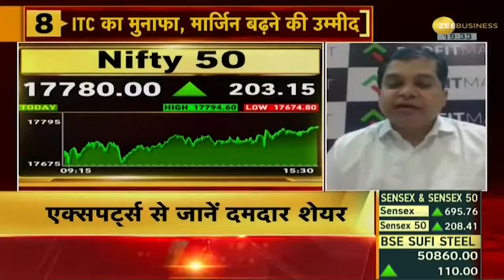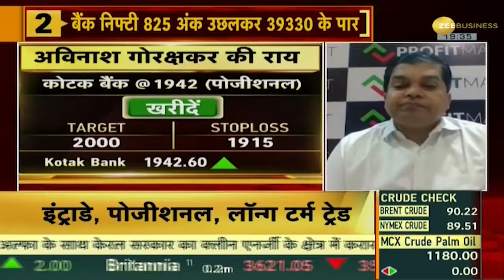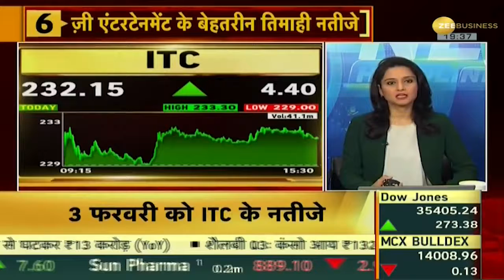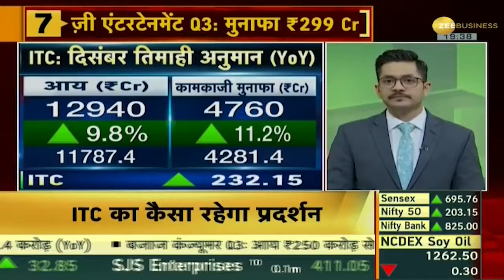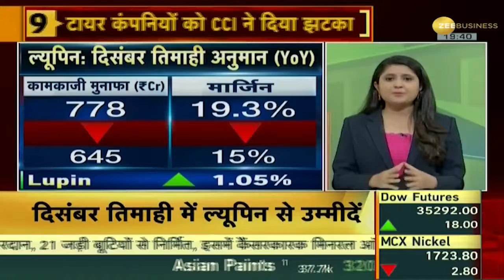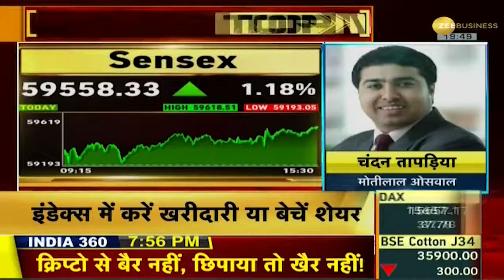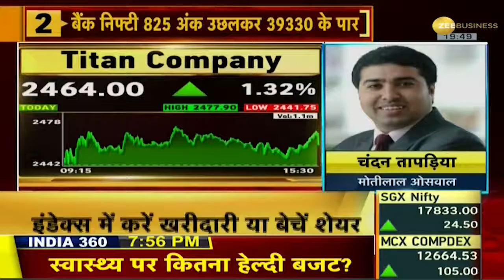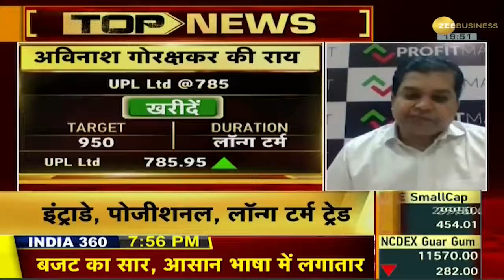Share Market News: जानिए क्या रहा बाजार में आज का एक्शन, कीजिए कल की प्लानिंग; Feb 02, 2022 | Hindi